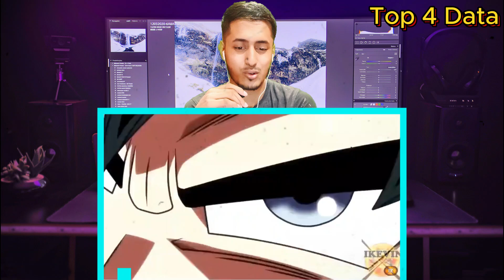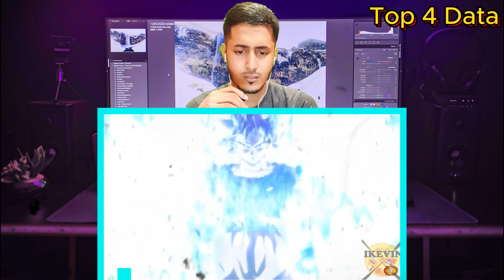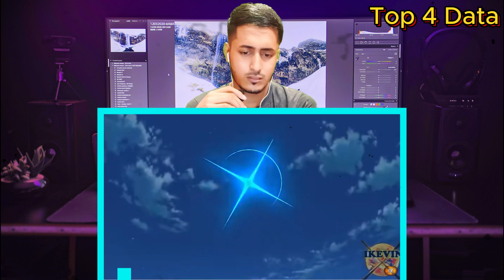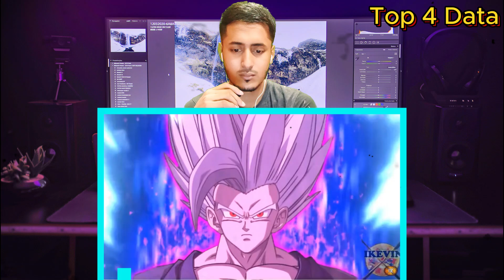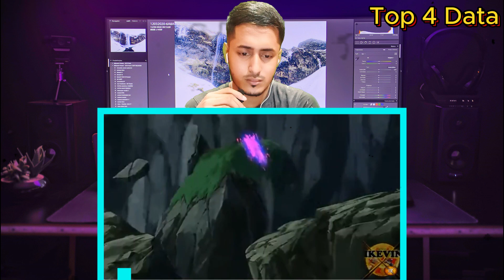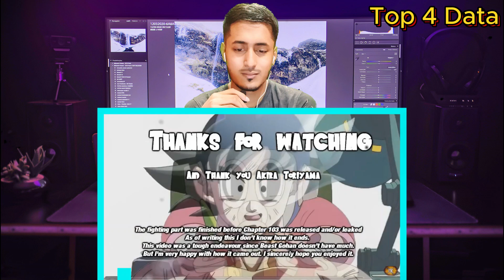The Greatest Bout! Goku vs Gohan (Ultra Instinct vs Beast) Fan Made Animation Golpo | Top 4 Data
Title: The Greatest Bout! Goku vs Gohan (Ultra Instinct vs Beast) Fan Made Animation Golpo | Top 4 Data

Dragon Ball KX
DB KX
Goku
Gohan
Vegeta
Beerus
Super Saiyan
Ultra instinct
Goku ui vs gohan
goku vs gohan
gohan vs cell max
Goku vs jiren
Goku ultra instinct vs gohan beast
goku ultra instinct vs jiren
gohan beast
gohan beast vs cell max
goku vs vegeta
goku vs broly
gohan beast transformation
gohan beast vs goku
Akira Toriyama
DBS Manga
goku vs gohan fan animation
Sparking Zero
Story Mode
What-If
goku vs gohan
beast gohan vs ultra instinct goku
ultra instinct goku vs gohan beast
gohan beast vs ui goku
beast gohan
gohan vs goku
gohan beast
ultra instinct
goku ultra instinct vs beast gohan
beast gohan vs mui goku
beast gohan vs broly
beast vs ultra instinct
black frieza vs beast gohan
how strong is beast gohan
beast gohan vs ultra instinct goku full fight breakdown